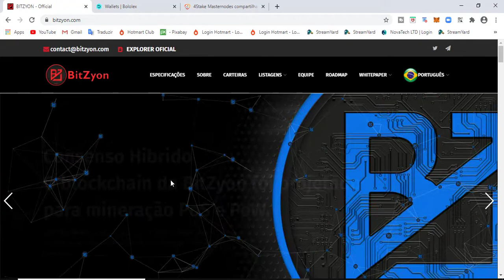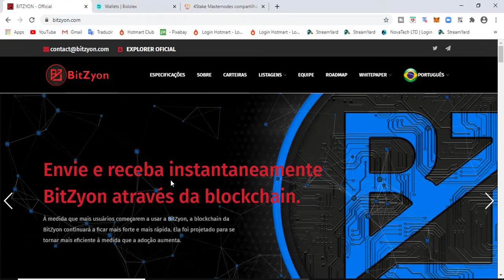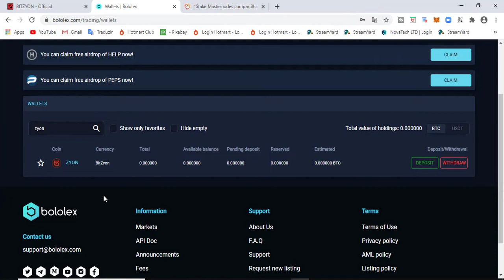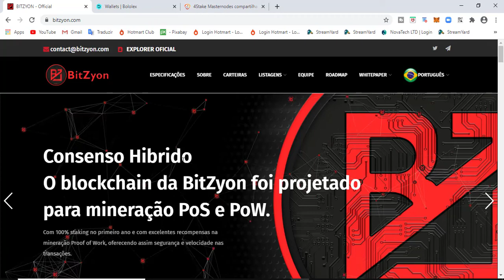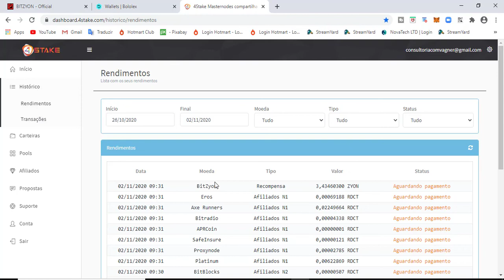CRIPTOMOEDA BITZYON ( ZYON ) DEPÓSITO ABERTO NA EXCHANGE BOLOLEX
🔴 LEMBRE-SE: Todo investimento tem um risco e nosso trabalho não é influenciar as pessoas para investimentos. A decisão depende de cada um! Assuma seus riscos!